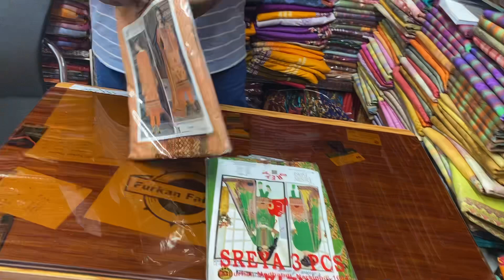এই ঈদে চায়না ডিজিটাল থ্রী পিছ ৳৭০০ মাএ।👗👗☎️ অডার 01716-164856